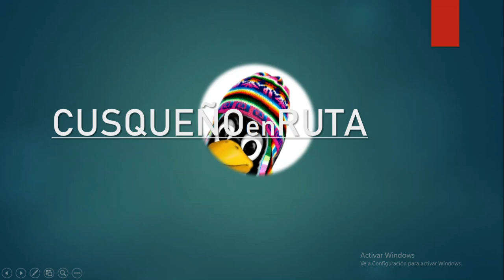Por las Rutas del Recuerdo - [Picaflor de los Andes] (Huancayo - Lima) 1/2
La Carretera Central está ubicada en un terreno montañoso que tiene una gran diferencia de altura entre Lima y La Oroya, lo que ocasiona que la carretera tenga un eje abrupto, con curvas cerradas y altas pendientes, haciendo que su velocidad de operación sea baja. Las bajas velocidades de operación mezcladas con un eje de carretera sinuoso, ocasionan altos niveles de accidentabilidad debido a que son fuente de maniobras temerarias de los conductores en su afán por adelantar los camiones que la transitan.
Víctor Alberto Gil Mallma, conocido popularmente como "Picaflor de los Andes", fue un cantor peruano de música folclórica. Nació en la ciudad de Ayacucho. Conocido por su canto y música en los departamentos Junín y la población andina asentada en Lima. Que nos acompaña todo el recorrido con sus temas que  cantamos y zapateamos,   ayer, presente y futuro.